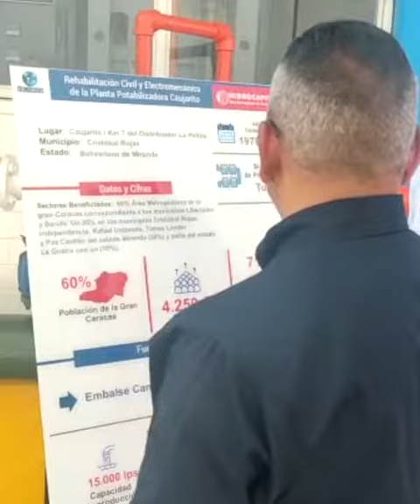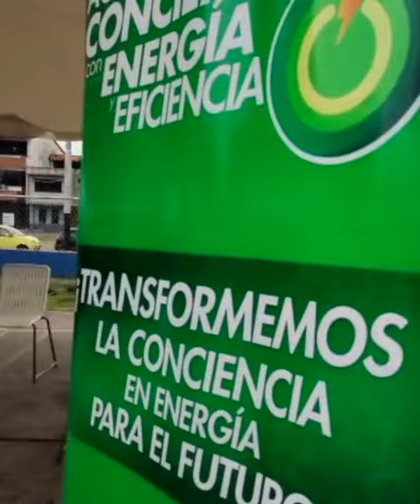⚡POTENCIA INFORMATIVA⚡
Entérate de las noticias más destacas de la última semana del mes de Marzo 2023 con tu potencia informativa.